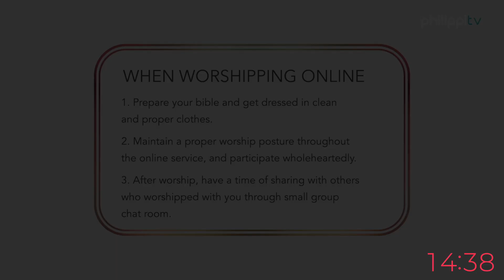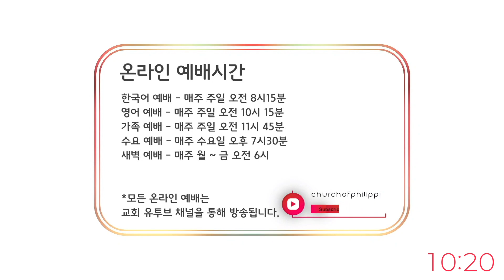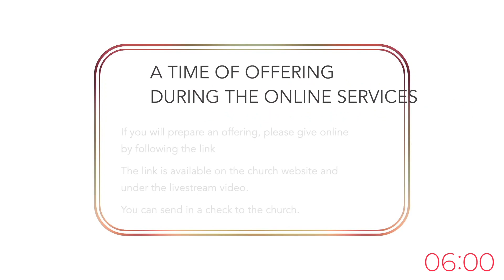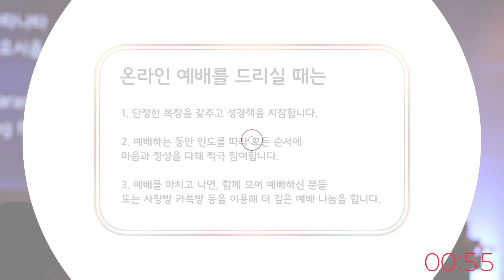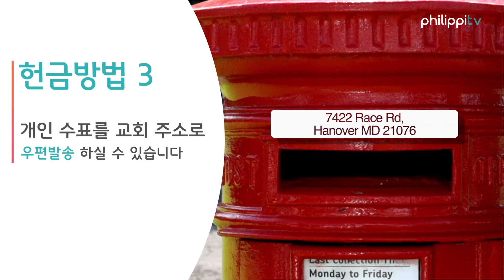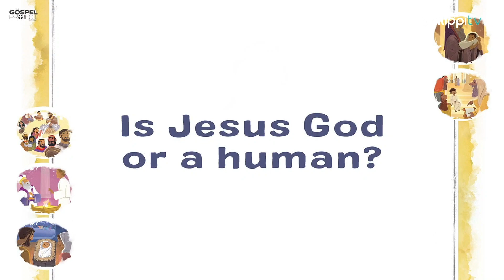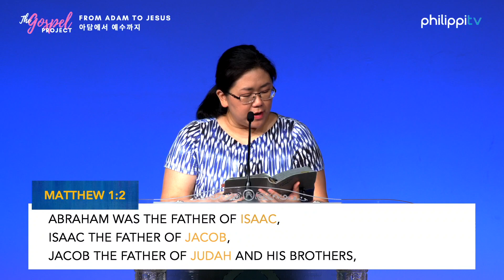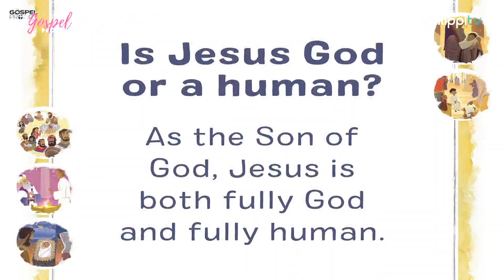08.02.2020_Family Service / 가족 예배